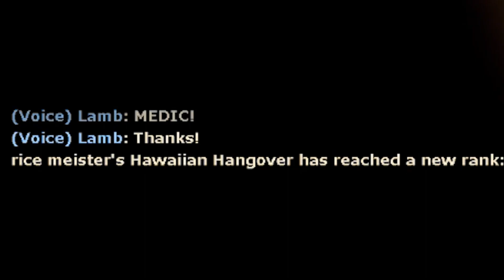TF2 After the Queen's Death